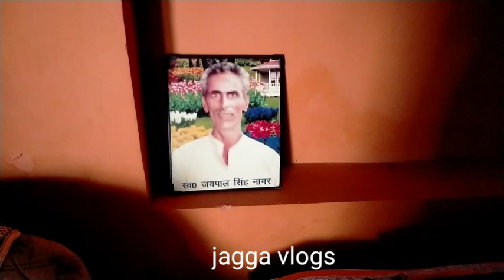Vinod Nagar 150 Bigha Jameen Macy tractor Kisan parivar@jaggavlogs5736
Vinod Nagar ji Gaon Challa Jila merath Dedh sau bighe Jameen message tractor mehnat ke Dam per Banaya Khubsurat Makan